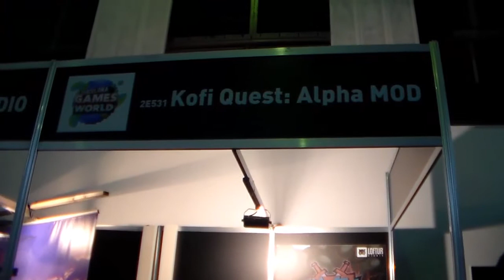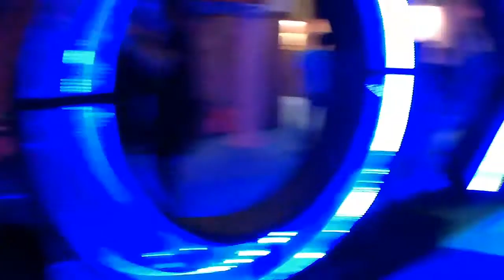Blog Barcelona Games World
Videoblog de l'experiencia a la Barcelona games world, espero poder tornar aviat.